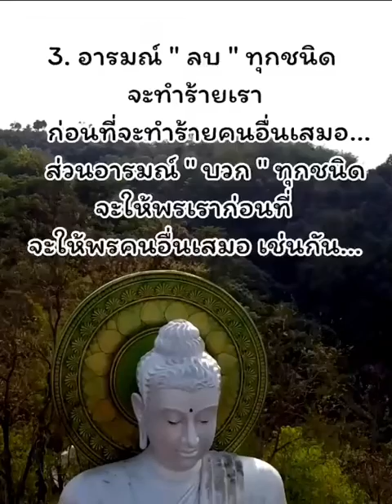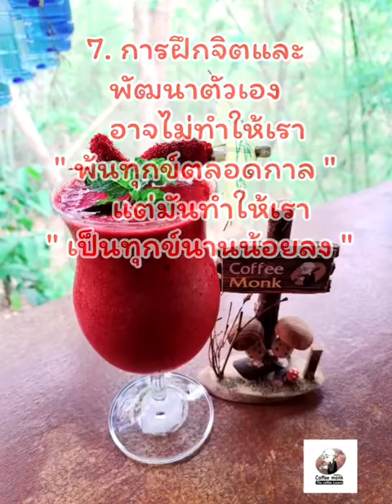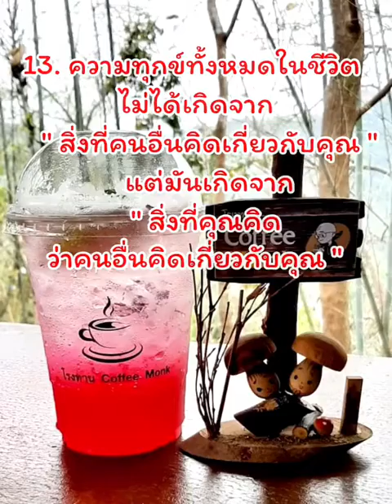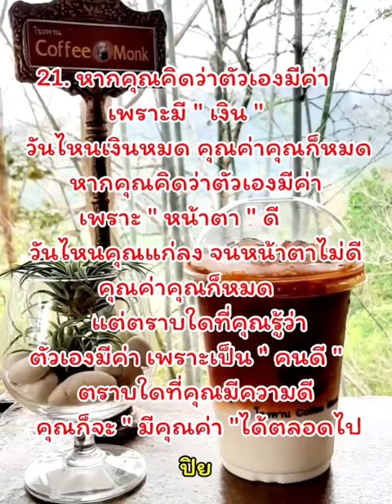วิวดอย